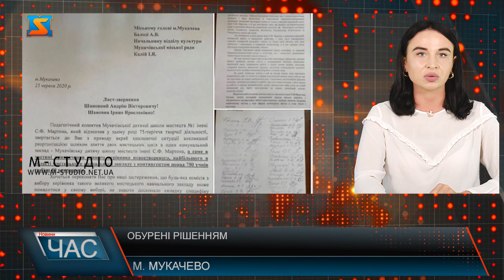Обурені рішенням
Справжній скандал у Мукачівській школі мистецтв. Напередодні відбувся конкурс на посаду керівника закладу. Його  результати , принаймні здивували колектив – так кажуть викладачі 1-ї школи мистецтв Мукачева.